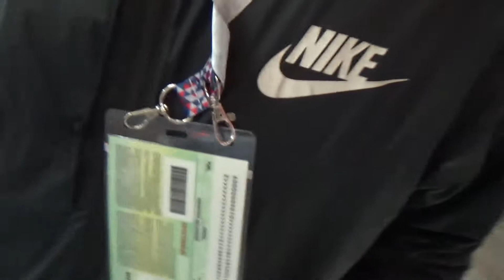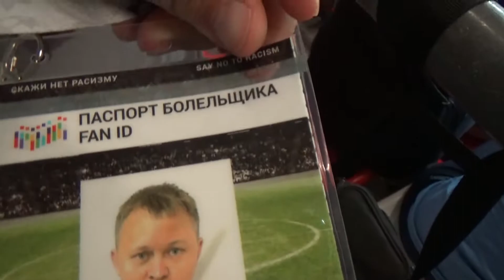Чили Португалия 28 июня 2017 Видео Обзор смотреть | Серия пенальти | Часть 3